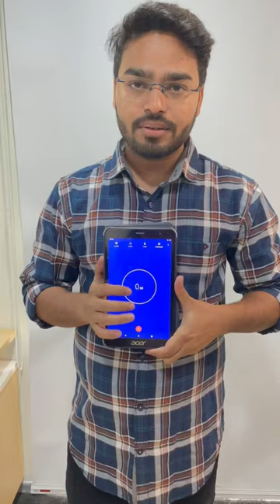3 Second Stopwatch Challenge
Welcome to the thrilling "3 Seconds Stopwatch Challenge"! 🕒⏱️

In this exciting challenge, participants are put to the test as they attempt to complete various tasks in just 3 seconds. It may seem like a short amount of time, but the pressure is on, and every moment counts! Can they rise to the occasion and conquer the challenge in the blink of an eye?

3 Seconds Challenge
Stopwatch Game
Speed Test
Quick Reflexes
Time-Based Challenge
Rapid Fire
Timer Countdown
Fast and Furious
Countdown Challenge
Split-Second Decisions
Precision Timing
Stopwatch Madness
Speedy Skills
Lightning Reactions
Fast Hands
Reaction Time
Stopwatch Showdown
Stopwatch Skills
Stopwatch Records
3-Second Tasks
High-Speed Challenge
Speed Trials
Beat the Clock
Rapid Reaction Challenge
Time Crunch
3-Second Feats
Stopwatch Thrills
Stopwatch Spectacle
Quick Challenge
Precision Gaming
3 Seconds or Bust
Stopwatch Sprint
Split-Second Tasks
Countdown Conquest
Quick Thinking
Timing Test
Stopwatch Mastery
Speedy Countdown
Time Attack
3-Second Challenges
Stopwatch Battles
Speedy Showdown
Dash for Victory
Stopwatch Mania
Rapid Skill Test
Quick Reaction Games
Timer Challenge